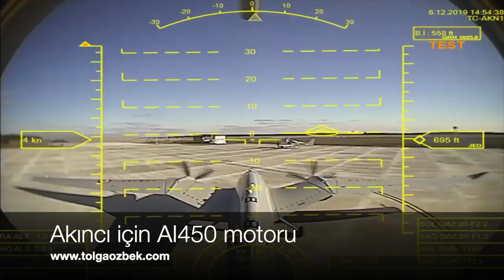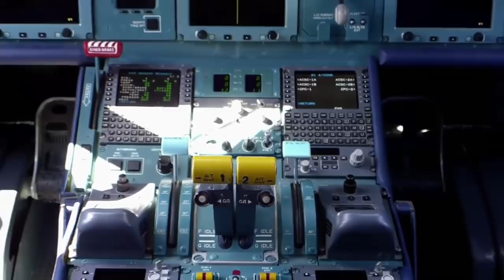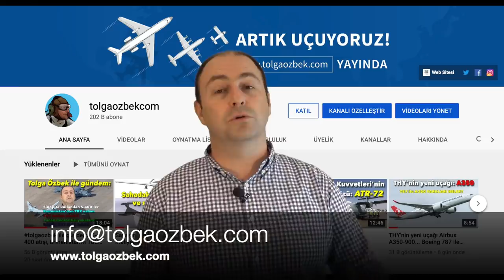Tolga Özbek ile gündem: Ukrayna ortaklığının başarısı? MAM ve Minyatür Bomba, Sabiha Gökçen DHMİ'ye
Tolga Özbek ile havacılık-savunma gündemi yeni konularla sürüyor:
01:14 Türkiye ve Ukrayna'nın savunma-havacılık konusunda ortaklığı nasıl bir yol alabilir? Masada hangi projeler var? Ukrayna'nın 48 adetlik TB2 alım kararı. Akıncı'nın motoru AI450, Gezgin için motor çalışması... Türkiye Antonov An178 alır mı? S-125 hava savunma sisteminin özellikleri neler?
08:07 Mini Akıllı Mühimmat (MAM) nedir, hangi modelleri var?
10:30 Minyatür Bomba testleri.
13:01 Sabiha Gökçen Havalimanı neden DHMİ'ye geçiyor?
15:35 Ermeniler düşen TB2 Bayraktar görüntülerini paylaştı.
Videomuzun müziği, değerli takipçimiz Selçuk Çelebi tarafından hazırlandı:
Kanalı  @Ambient Music Selcuk Celebi   Eserlerine ulaşmak için: